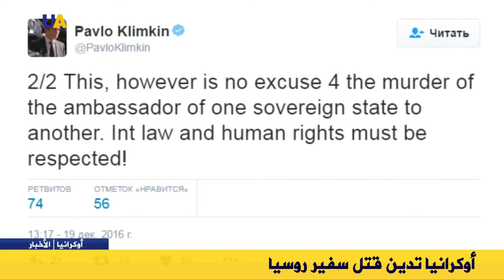أوكرانيا تدين قتل سفير روسيا لدى تركيا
قال وزير الخارجية الأوكراني، بافل كليمكن، إنه لا توجد أي أعذار لقتل سفير دولة ذات سيادة، على الرغم من ان روسيا مسؤولة عن مقتل آلاف أبرياء في أوكرانيا وسوريا.

وأكد كليمكن خلال تعليقه على مقتل السفير الروسي في تركيا، أنه يجب احترام القانون الدولي وحقوق الإنسان.

السفير الروسي في تركيا أندريه كارلوف قتل أمس في العاصمة التركية أنقرة، خلال مشاركته في أحد المعارض، نتيجة إطلاق نار عليه من قبل أحد شرطي، قضت عليه قوات الأمن التركية فيما بعد.